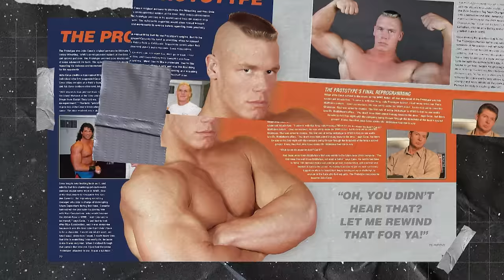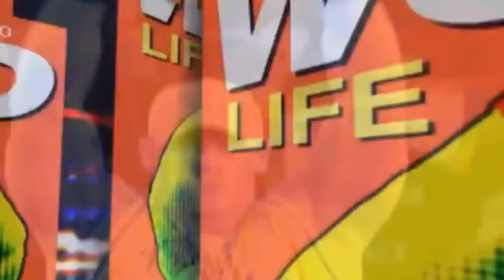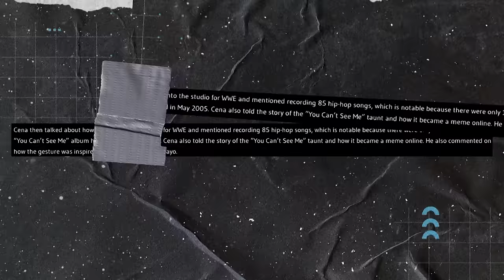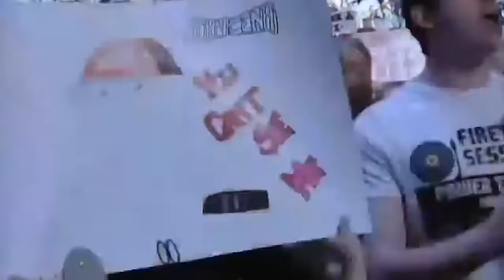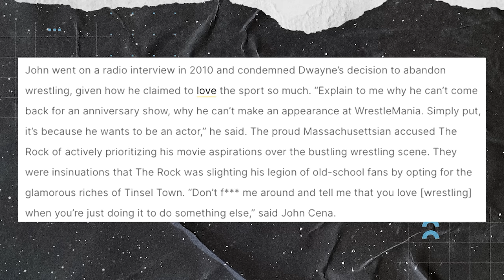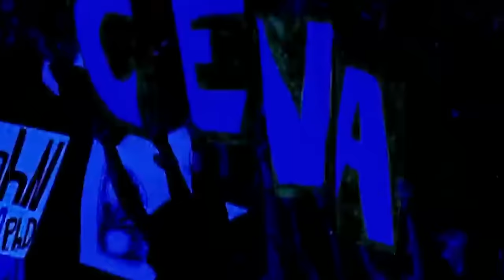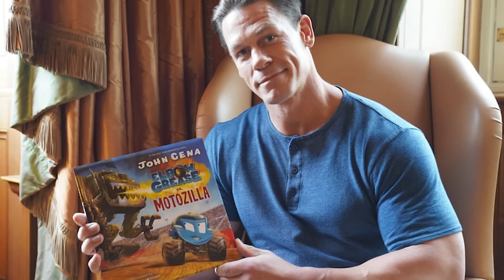The Rise Of John Cena (2002-2022) | Full Career Retrospective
June 27th 2002 was the day where everything began for John Cena and here we stand 20 years later, here's a look back at his two decade career, from the ups the downs, the rap albums and everything in between

Chapters
0:00 Intro
0:32 Meet John Cena
3:20 Early days
5:00 Ruthless Aggression
6:34 Almost Fired
7:43 Steph The Saviour
8:30 The Doctor Is In The House
11:47 You Can't See Me Origin
12:54 Up The Card
15:30 Music History
17:16 Monday Night Cena
21:20 Injured
24:33 Rumble Return
25:46 Worldwide Phenomenon
28:10 Once In A Lifetime ... kinda
32:54 Workhorse
34:28 Late Career Resurgence
35:56 The Final Years
37:40 Legacy
40:11 A Lasting Message